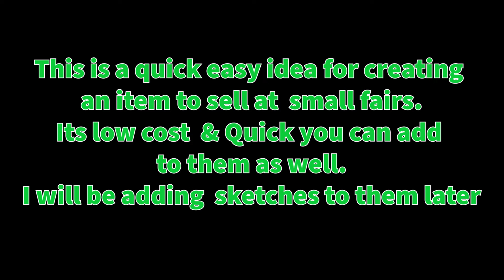Quick Item makes for craft shows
Here at Silver Fox Forest Designs, I want to help inspire you to get creative and enjoy all sorts of things. This idea is quick easy cheap and can be made better through  customising
This is a great way to be inspired.

To buy my Art & Creations: Esty Shop

Some of my photos can be purchased for artist use